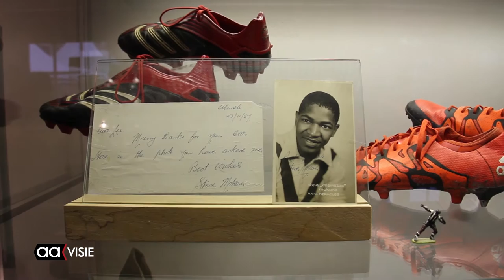Expositie Heracles Almelo in het Stadsmuseum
Voorzitter Jan Smit had de eer de tentoonstelling over Heracles Almelo in het Stadsmuseum te openen. Hij was zichtbaar trots op de expositie. "Heracles is een club vol historie. Als klein jongetje ging ik al met mijn vader, nu zit ik er nog steeds en kijk wat allemaal opgebouwd hebben."

Tijdens de expositie is er veel te zien over die rijke geschiedenis. Zo is er een maquette van het stadion aan de Bornsestraat en hebben supporters persoonlijke en historische attributen in bruikleen gegeven of geschonken.